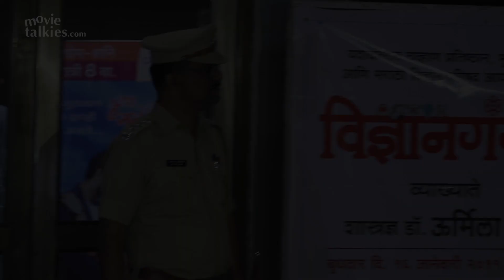Sanjay Dutt's GRAND ENTRY At Thackeray Movie Promotion